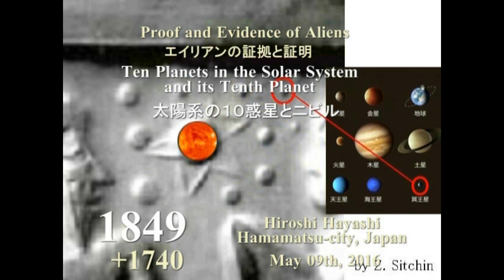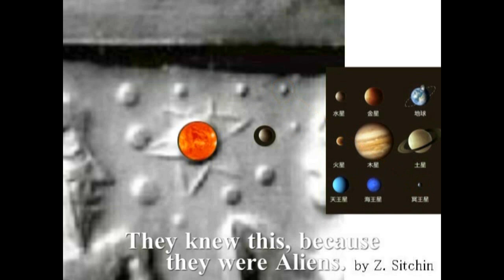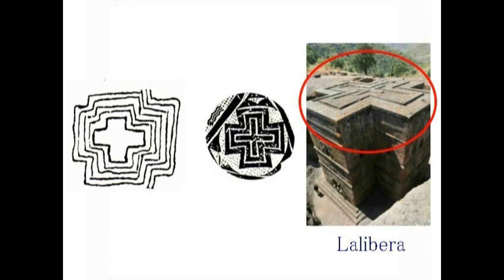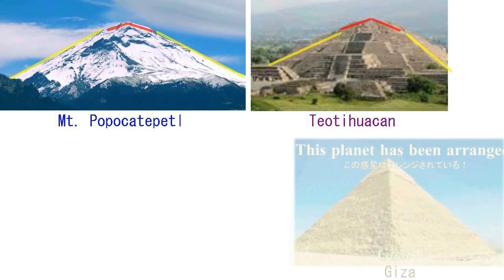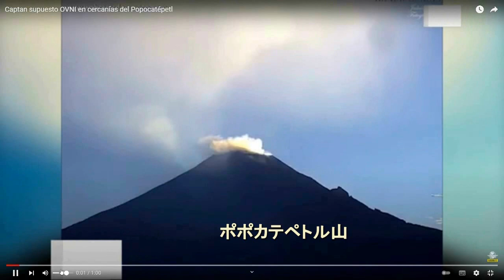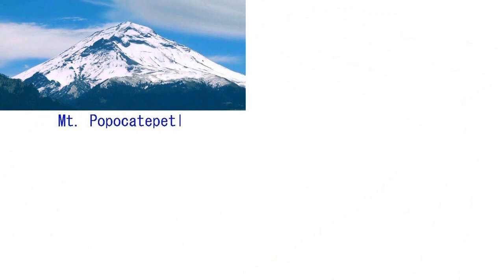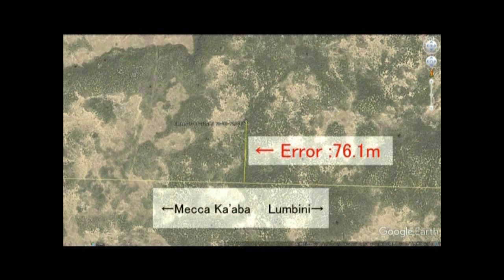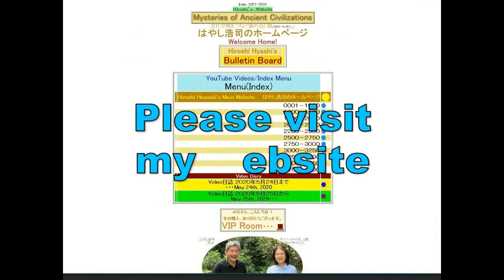4076【03新M】David Star near Area 51+Proof of God+Symbol for Marsエリア51の近くの六芒星＋神の幾何学的証明＋火星のシンボルby Hirosh